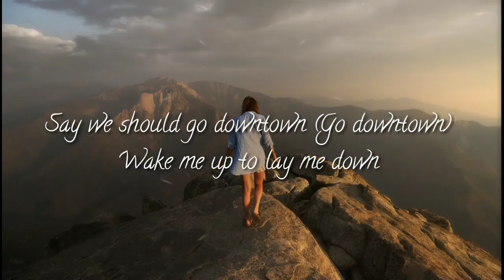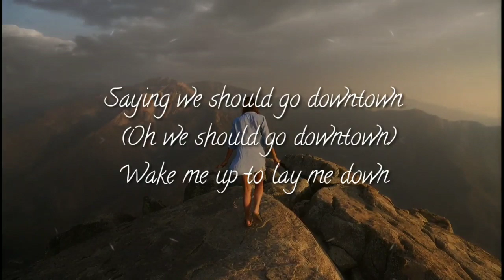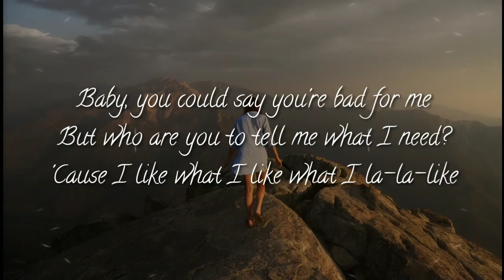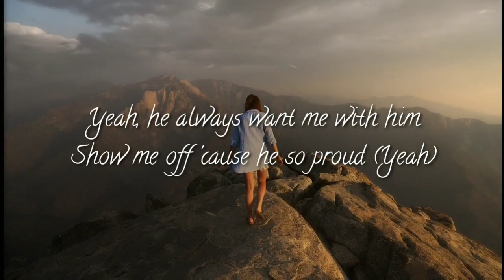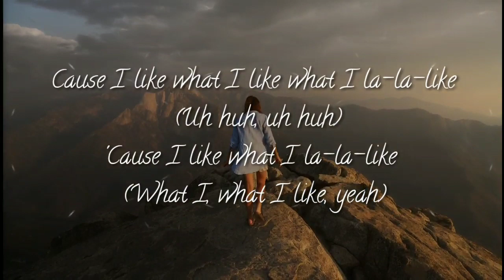Sabrina Carpenter - I Can't Stop Me (Audio/Lyrics) ft. Saweetie (Lyric Video)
You can listen our new youtube  playlist here
Sabrina Carpenter & Saweetie - I Can't Stop Me (Lyric Video)

Watch all Singular Act I and Act II music videos

Music video by Sabrina Carpenter performing I Can't Stop Me (Audio Only).

Sabrina Carpenter & Saweetie

I CAN'T STOP ME LYRICS

[Intro: Sabrina Carpenter & Saweetie]
I can't stop me, I can't stop me
Icy

Miami vice with the LA lights
We joyride late in the night
I don't mind, you know what you like
Yeah, you know what you like

Dressing up by dressing down
You got me feeling so numb
Say we should go downtown (Go downtown)
Wake me up to lay me down
It's not like me to assume
We're going out of bounds (Out, out, out of bounds)

Baby, you could say you're bad for me
But who are you to tell me what I need?
'Cause I like what I like what I la-la-like
Yeah, I like what I la-la-like

[Post Chorus: Saweetie]
What? Ayy, I can't stop me
I can't stop, I can't, I can't stop, yeah
I can't stop, no, I can't stop me, I can't stop me
I can't stop, I can't, I can't stop me

[Verse 2: Sabrina Carpenter & Saweetie]
All this room on top of the roof
If it's up to me, then you do you
No, I don't mind (I don't mind)
You know what you like (You know what I like)
Yeah, you know what you like (Yeah)

[Pre-Chorus: Sabrina Carpenter & Saweetie]
Saying we should go downtown (Oh we should go downtown)
We're going out of bounds (Take me out of bounds, ayy)

[Chorus: Sabrina Carpenter & Saweetie]
Yeah, I like what I la-la-like (What I, what I like, ah)
Baby, you could say you're bad for me (You're bad for me)
Yeah, I like what I la-la-like (What I, what I like, ayy)

[Post Chorus: Saweetie with Sabrina Carpenter]
I can't stop, I can't, I can't stop me (No no)

[Bridge: Saweetie]
Ayy, ice on, ice on, ice on me (Yeah)
All the things I like on me (Uh huh)
Louis Vuitton, all the spice
Louis Vuitton, name the price
I like my whips exotic (Yeah)
I like my nights erotic, yeah
Pussy so aquatic, so I make that boy psychotic (Yeah)
Ice all in my mouth, no fault when I'm talking loud
Yeah, he always want me with him
Show me off 'cause he so proud (Yeah)
Back and forth, then hop on it, he like when I call the shots
Told him drop the top up off the foreign and don't ever stop

But who are you to tell me what I need? (I need)
'Cause I like what I like what I la-la-like (Uh huh, uh huh)
'Cause I like what I la-la-like (What I, what I like, yeah)
Baby, you could say you're bad for me (Uh huh)
'Cause I like what I like what I la-la-like (What I)
Yeah, I like what I la-la-like (What I, what I like, yeah)

[Outro: Sabrina Carpenter]
I can't stop me, I can't help myself

SHARE THE LYRIC VIDEO

“I CAN'T STOP ME” TRACK INFO

Produced ByDanny D., Tim Blacksmith & StarGate

Written BySaweetie, Tor Erik Hermansen, Gino The Ghost, Mikkel Storleer Eriksen, Leland & Sabrina Carpenter

Release DateJuly 19, 2019

EXPAND TRACK INFO

Dame Dash Reacts To New Women In Rap (Megan Thee Stallion, Rico Nasty, Bhad Bhabie)

NEXT UP

I’m Fakin

SABRINA CARPENTER

Singular: Act II (2019)SABRINA CARPENTER

1.  In My Bed

2.  Pushing 20

3.  I Can't Stop Me

4.  I’m Fakin

5.  Take Off All Your Cool

6.  ​Tell Em

7.  Exhale

8.  Take You Back

9.  Looking at MM

If any producer or label has an issue with any of the uploads please get in contact  and it will be deleted immediately (this includes artists of the images used